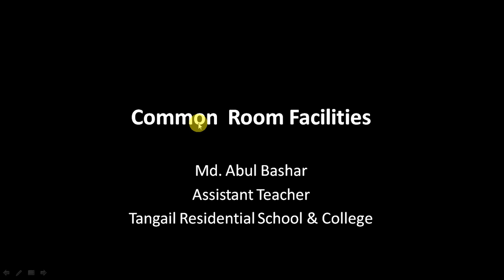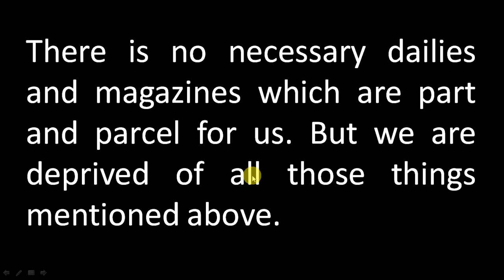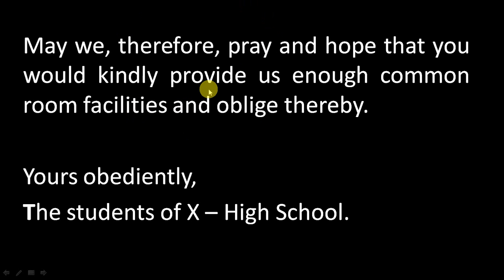An Application for Common Room Facilities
Please………

Instructor: Md. Abul Bashar
Place: Bangladesh